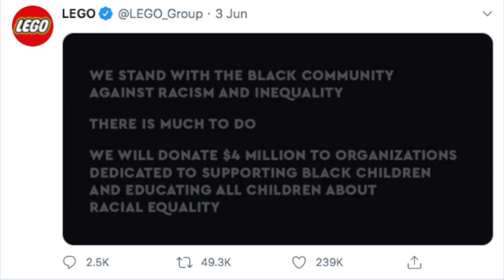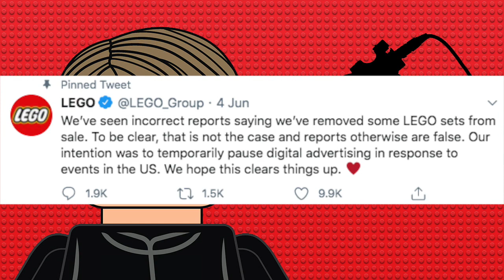Lego STOP's Making Police Sets? 4$ Million Donated!!!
Yo Guys and welcome back to another SithGeek Youtube channel video how are you guys doing. If you would like to like and Subscribe to show your support to the best lego based youtube channel on youtube. What videos are made on this channel?? Mocs, News, Video Games, Reviews and much much more.